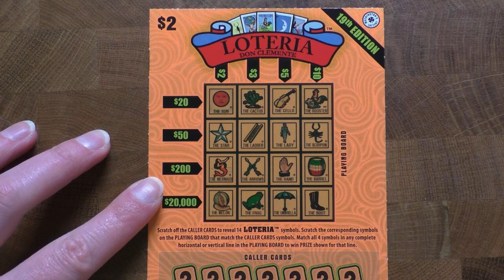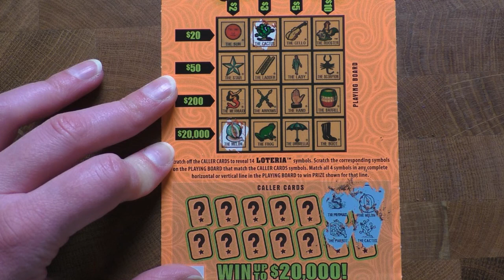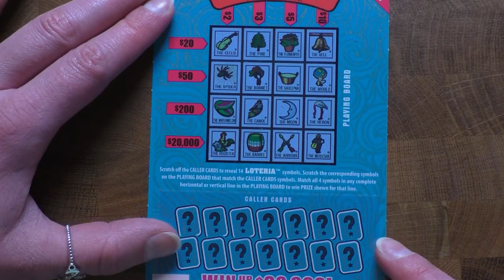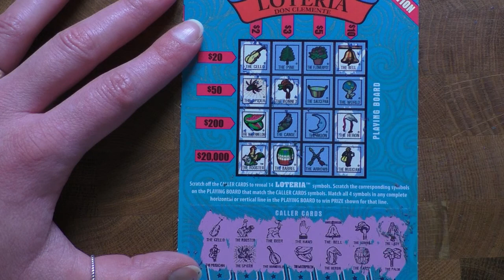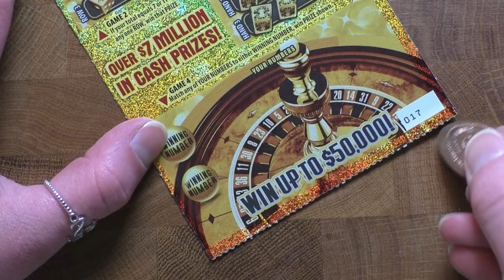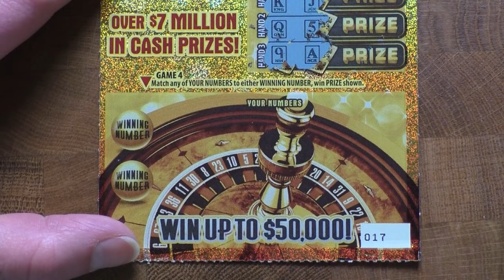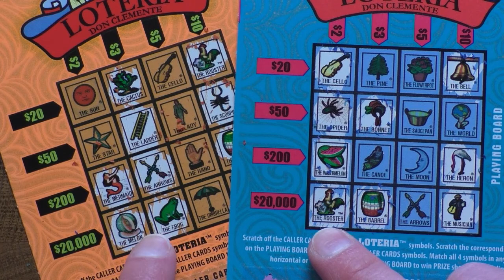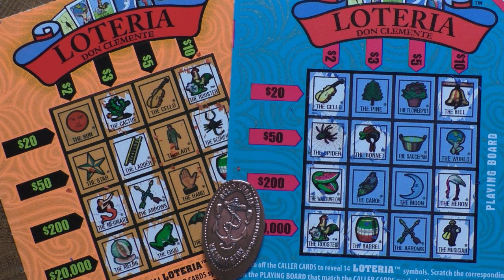Let's play Loteria & then hit the Golden Nugget Casino!! [4/10/2020]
$9 total session today!! 1 each of $2 Loteria (19th edition) and Loteria (20th edition) & 1 $5 Golden Nugget Casino!!